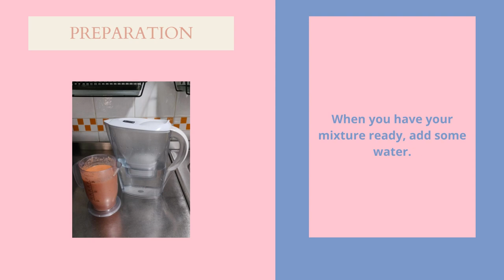Sustainable recipe 8